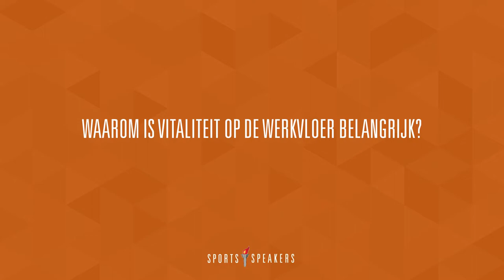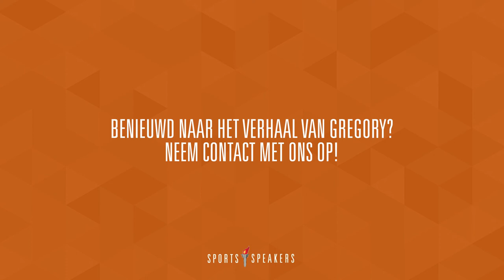Gregory Sedoc | Vitaliteit op de werkvloer